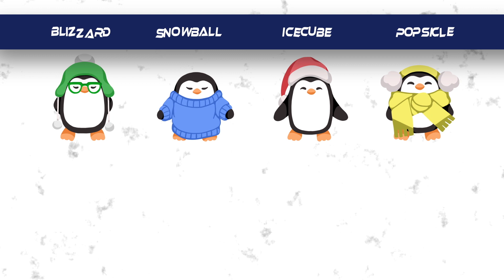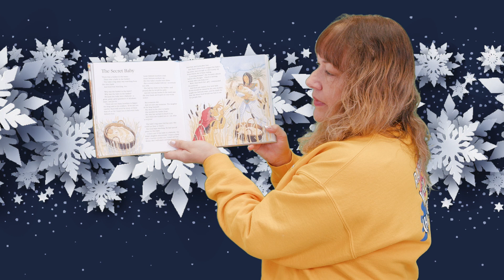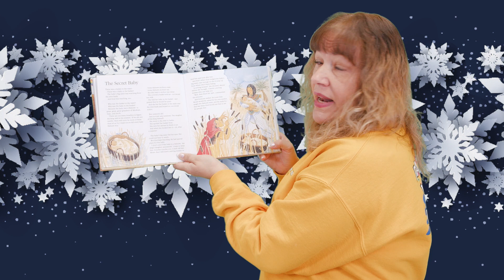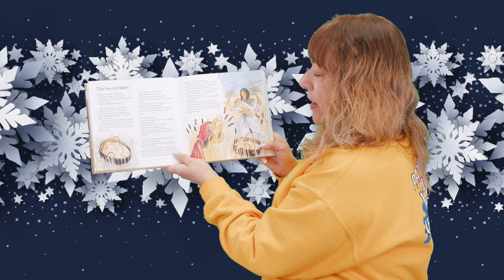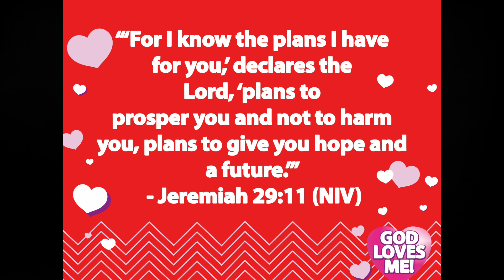Spectrum Kids Online | January 29, 2023